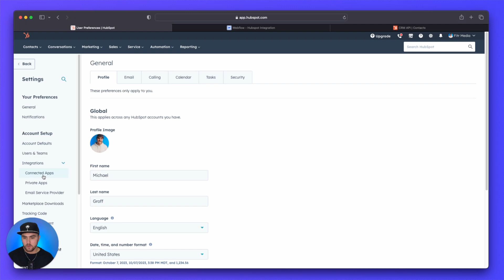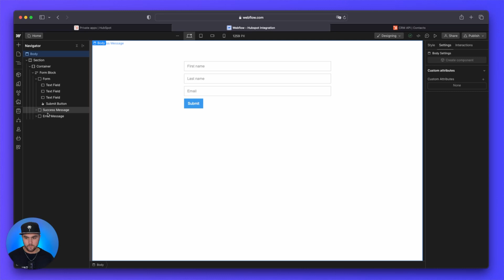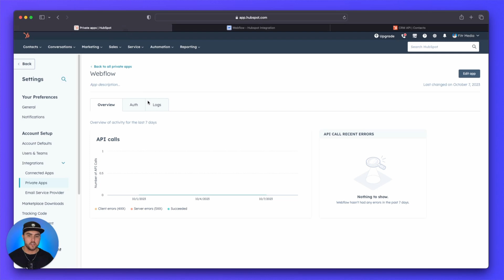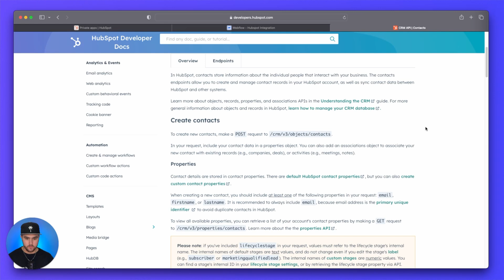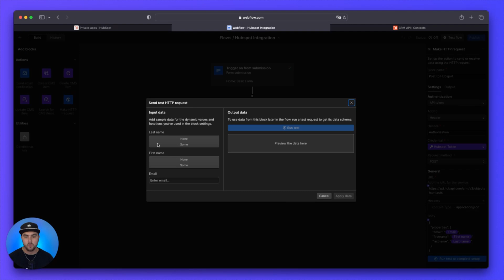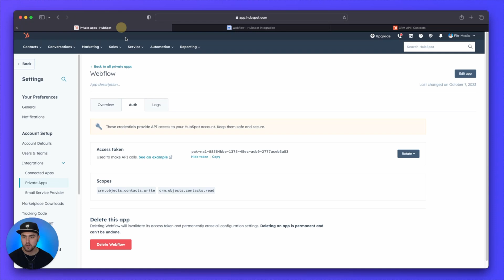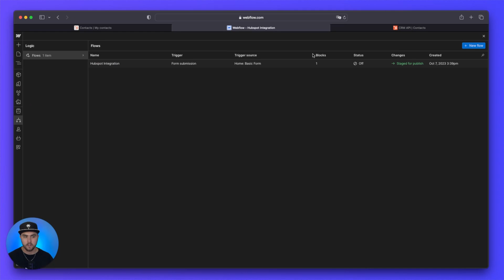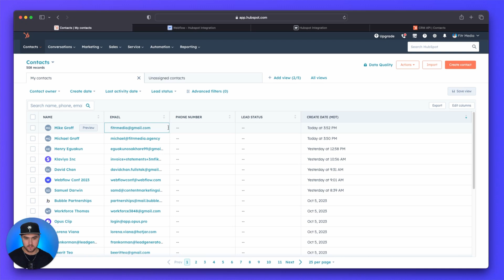How to integrate Webflow forms with Hubspot for free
In this video, Michael from Fitr Media provides a detailed walkthrough on integrating HubSpot with Webflow without using any third-party integrations, apps, or extensive custom code solutions. This integration will allow you to add leads to your Hubspot contacts after they submit a form on your Webflow website.